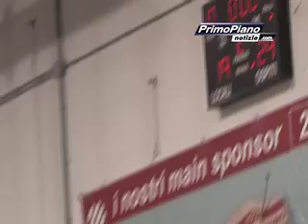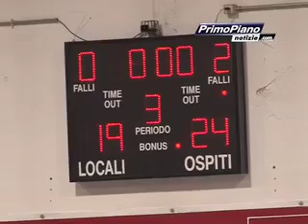Lo stato di salute della Pallavolo in Umbria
Al Pala Ioan di Città di Castello intervista al presidente FIPAV Giuseppe Lomurno sullo stato di salute della Pallavolo in Umbria. Il servizio